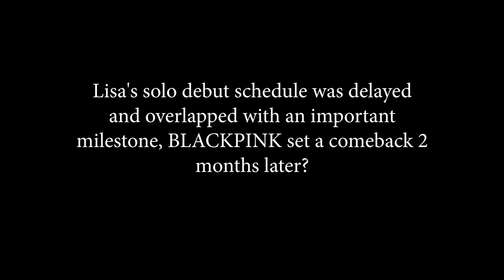Lisa's solo debut schedule was delayed, BLACKPINK set a comeback 2 months later?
Lisa's solo debut schedule was delayed and overlapped with an important milestone, BLACKPINK set a comeback 2 months later?